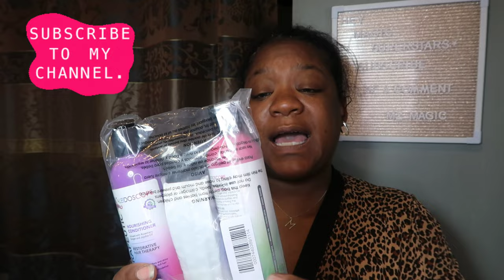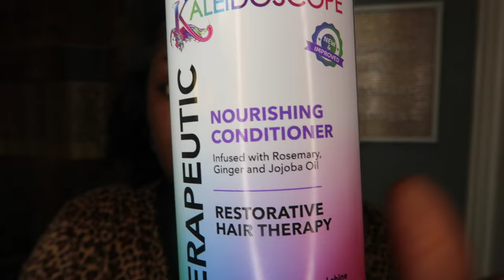I tried DaRealBBJudy kaleidoscope products... this happened 🤩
Full product Review on kaleidoscope theraputic hair shampoo, condition and Miracle drop hair gel